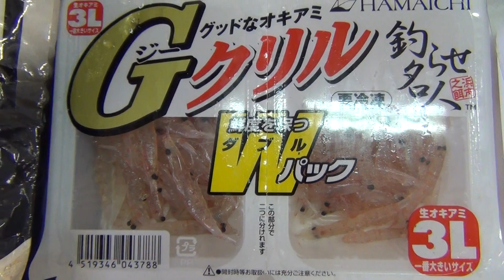夜釣りのサシエサは生？ボイル？ どちらがいい？ 海釣り初心者入門えさ基礎知識編 和歌山 釣太郎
夜釣りに使うサシエサのオキアミ。イサギ狙いは生の沖アミ。コロダイ・マダイにはボイル沖アミがお勧めです。